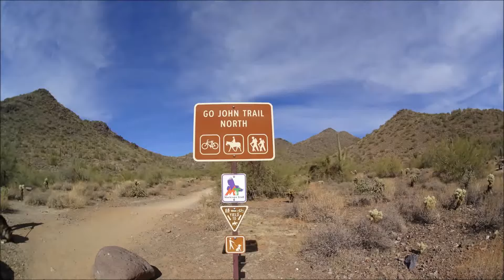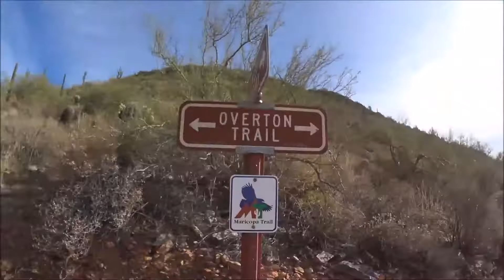Hiking Go John to Overton Trail , Cave Creek, Arizona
Go John Trail to Overton Trail, Cave Creek Regional Park, Arizona